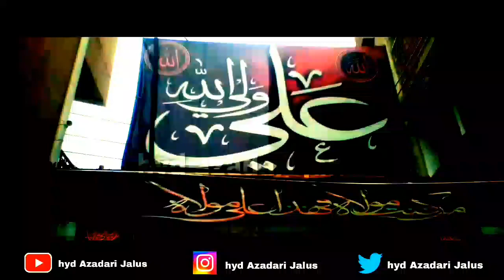Mola aliع qadam gah ziyarat hyd pak 16 July | 2021| hyd azadari juloos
azadari,matame,moulai,Hyderabad,juloos,sindh,azadar,Pakistan,